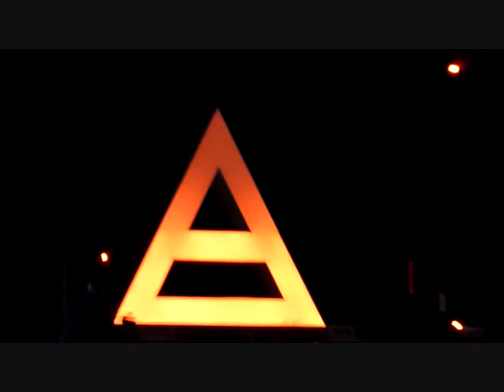30 Seconds To Mars - Attack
30 Seconds To Mars - Fiera Milano